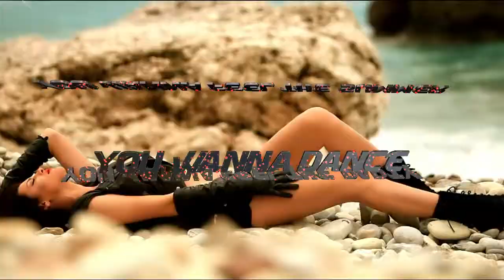KISS HD TV IDENT.m2t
DANCE.m2t